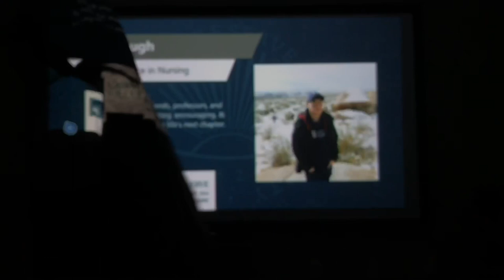Cooking with the Chows and a COVID graduation 🎓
In this episode we attempt to recreate Panda Expresses' famous orange chicken (chow style...without the batter and orange 😅🍋). We make a much needed trip to our Tennessee grandparent's house and celebrate 2020 grads!